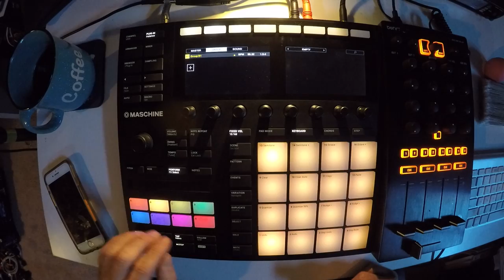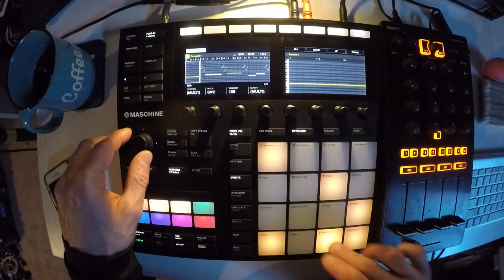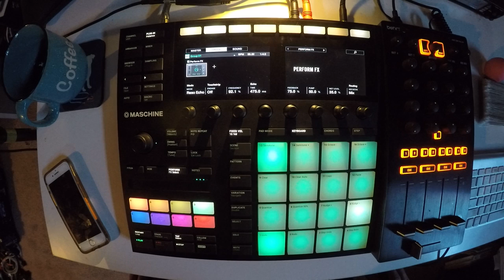Beats From Last Night - 59 OF 365 - 2018/02/28